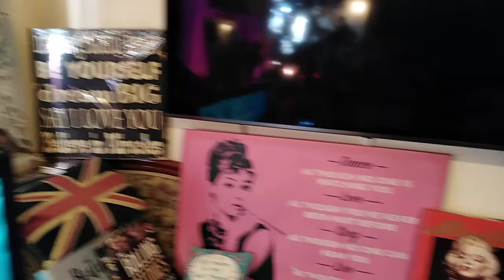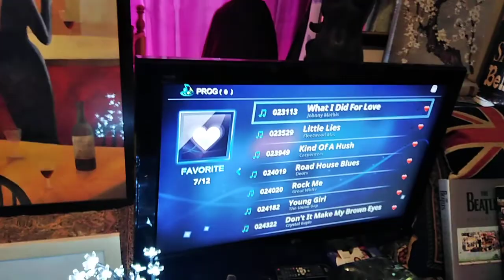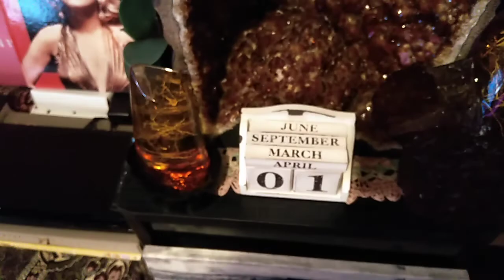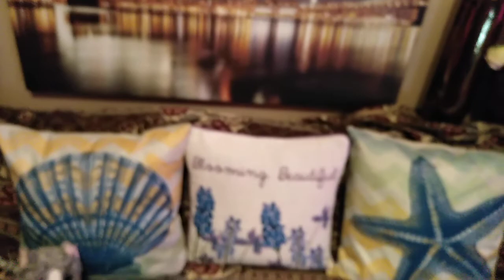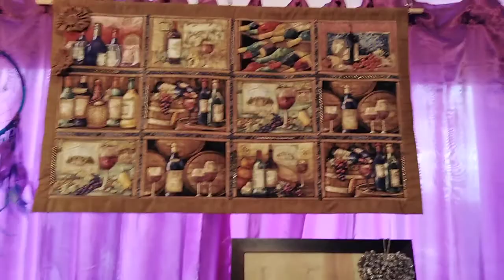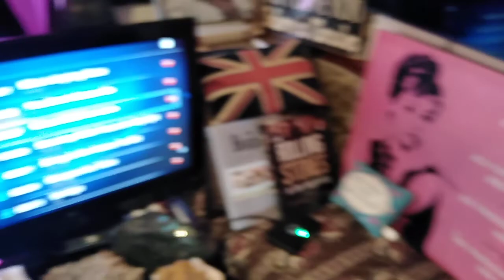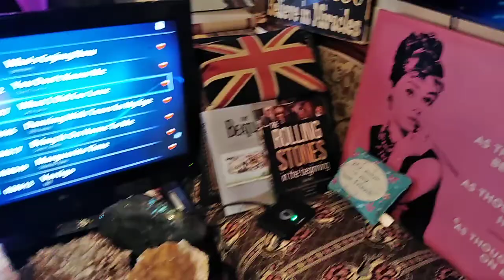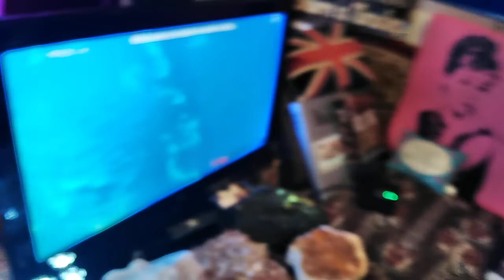Lockdown Sally and Paul Saturday karaoke night life in England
Saturday karaoke night life in England